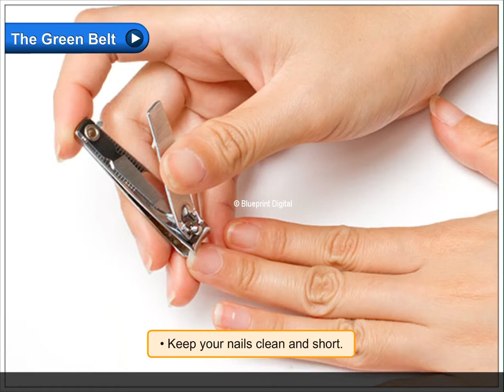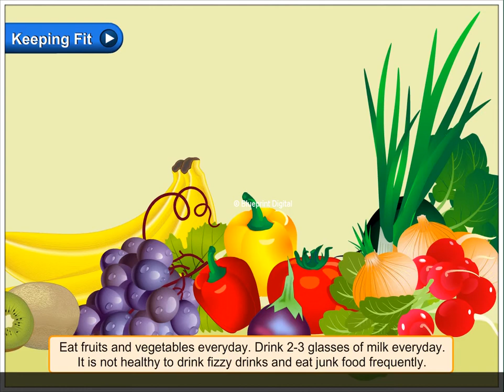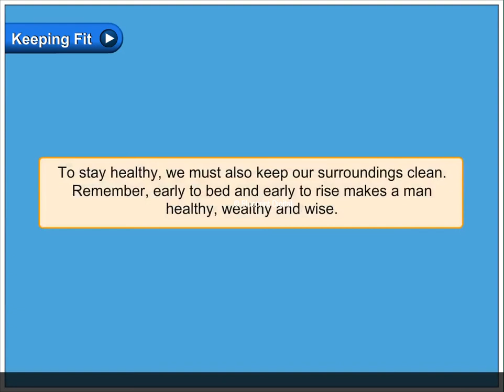Healthy is Wealth